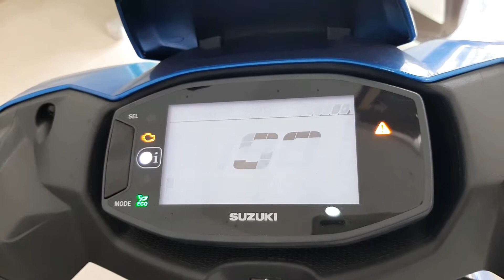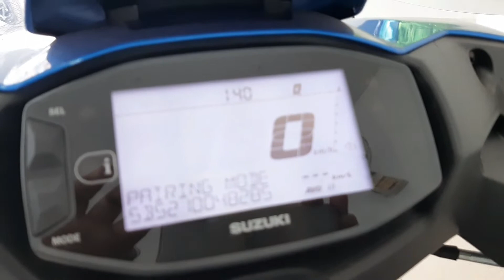2022 Suzuki Avenis Scooter Detailed Malayalam Review include Price, Specs, Mileage, Engine, Features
2022 Suzuki Avenis Scooter Detailed Malayalam Review include Price, Specs, Mileage, Engine, Features